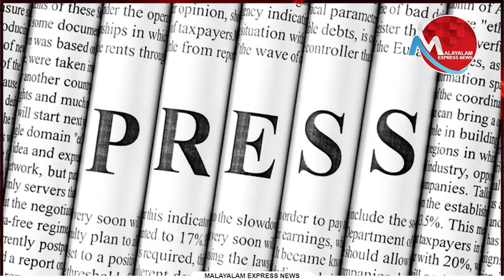ഗവർണറെ ഹൈക്കോടതി കണ്ടംവഴിയോടിച്ചു ; മാപ്രകൾ തിരിഞ്ഞോടി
Tag-Generator-Youtube-malayalam news-global